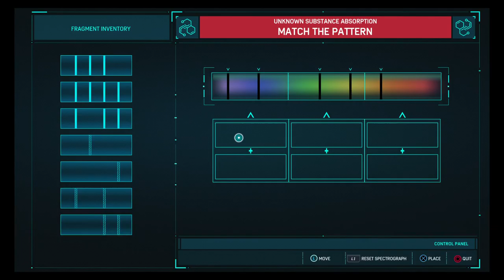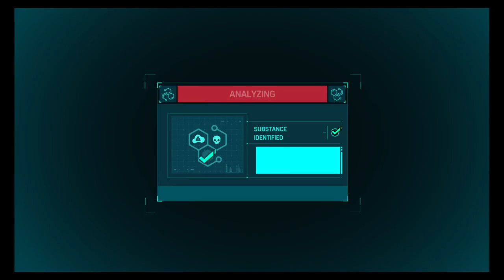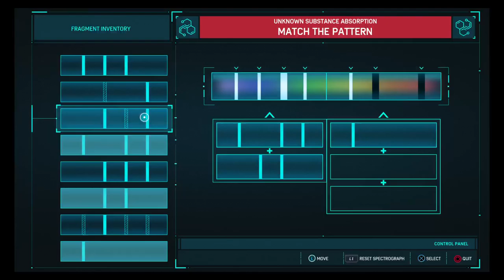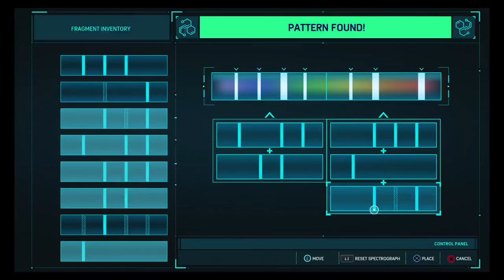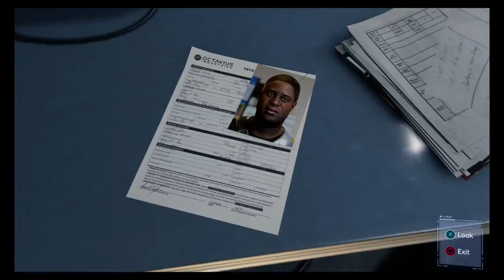SPIDERMAN!!!!!!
New video blogger!
Hey Mellow here im trying out this youtube thing to see if i can be funny and entertaining. ill be posting video's on here often so check back whenever lol ^-^